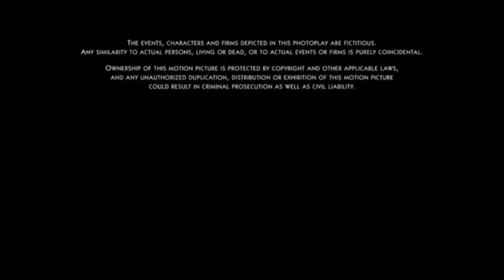After Ending/Paramount Pictures Distribution (2019)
Requested by Eric L #2
Taken from the end of "Spies in Disguise" (2019) if Paramount released it instead of Fox